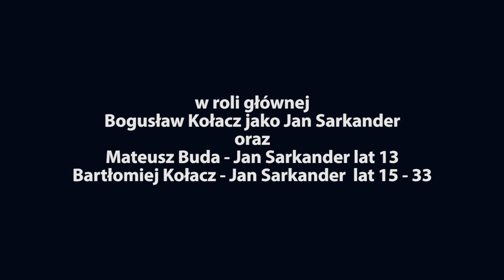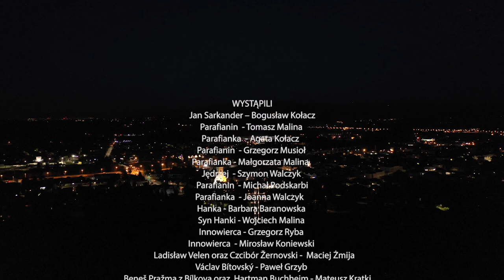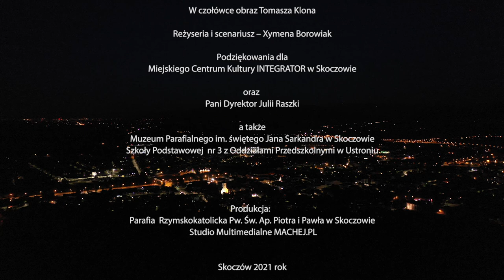"Światłe oczy serca"... - Jana Sarkandra droga do świętości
spektakl zrealizowany przez
Grupę teatralną działającą przy Parafii Rzymskokatolickiej Pw.Św.Ap.Piotra i Pawła w Skoczowie
Miejskim Centrum Kultury "Integrator" w Skoczowie